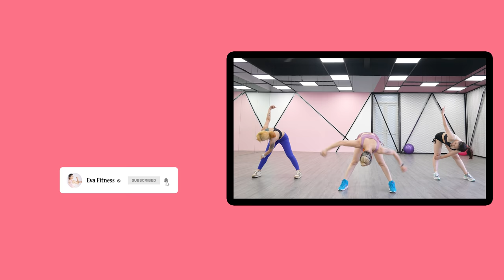14 Days Weight Loss Challenge - Home Workout Routine | Eva Fitness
© Copyright by Eva Fitness ☞ Do not Reup !